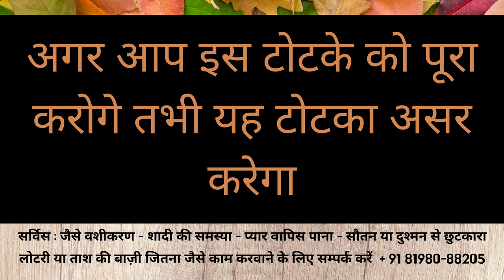यह चीज़ खिला दी तो आपको उसे छुटकारा पाना बहुत मुश्किल हो जायेगा | vashikaran mantra for love